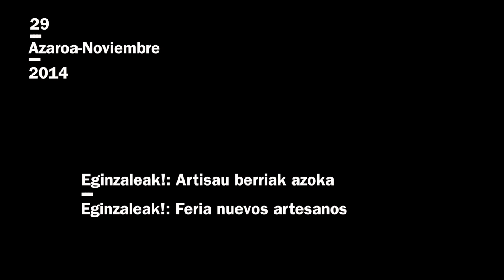Alaiz Arsuaga. Eginzaleak! Azoka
2014ko azaroaren 25etik 29ra Eginzaleak! Artisau Berriak. Hiritarren fabrikazioaren 2. astea ospatu zen. Testuinguru honen barnean, azken egunean, 29an, Eginzaleak! azoka ospatu zen, non proiektu desberdinek beraien lana aurkezteko aukera izan zuten.
Bideo honetan Plabs 3D proiektuko kide den Alaiz Arsuagari egindako elkarrizketa ikus daiteke azokan bertan.
En este vídeo se ve la entrevista realizada a Alaiz Arsuaga miembro de Plabs 3D durante la feria.